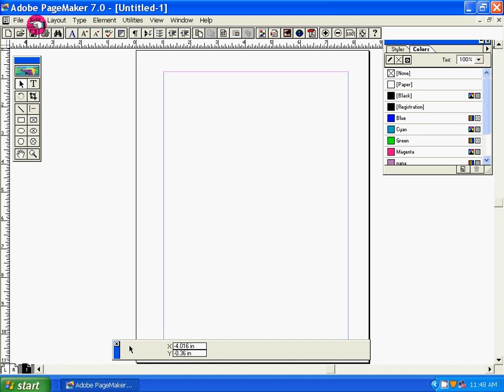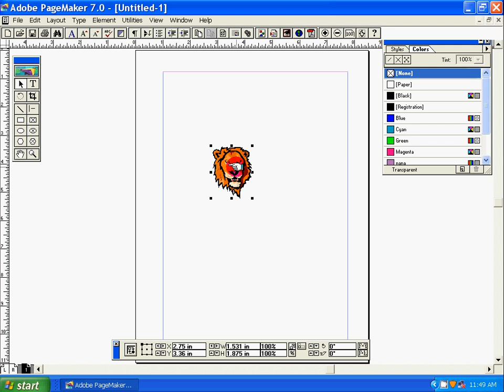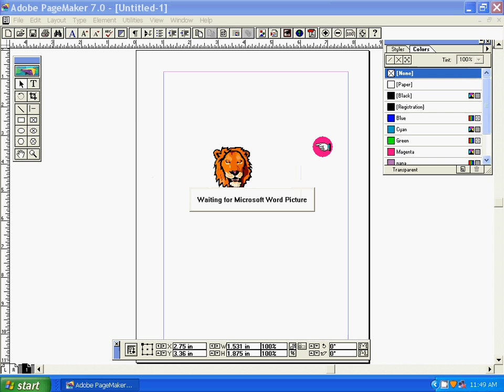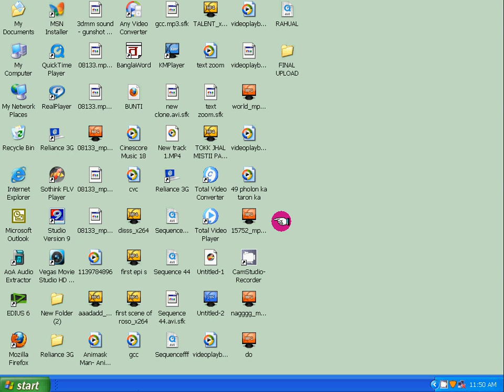LEARN ADOBE PAGE MAKER 7.0 ( PART ) -2 IN HINDI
A COMPUTER EDUCATIONAL VIDEO  MADE IN PANDAVESWAR